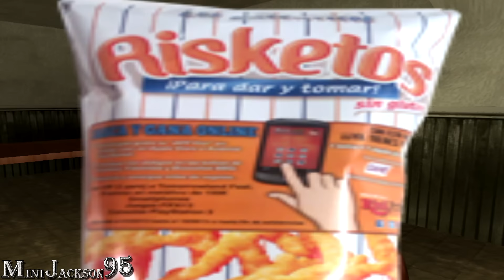|Loquendo| Big Smoke le roba los Risketos a CJ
Un pequeño sketch que dará comienzo a una nueva serie de CJ, en la que vivirá nuevas aventuras y peligros, embarcándose en una odisea por recuperar los Risketos que le robó Smoke. No te pierdas ni un detalle de ella. COMPÁRTELA CON TODOS TUS CONOCIDOS. Espero que os guste. Un saludo y CUIDÁOS MUCHO ;D.